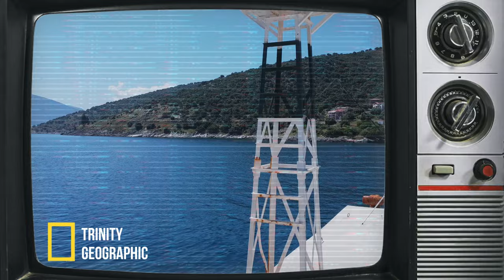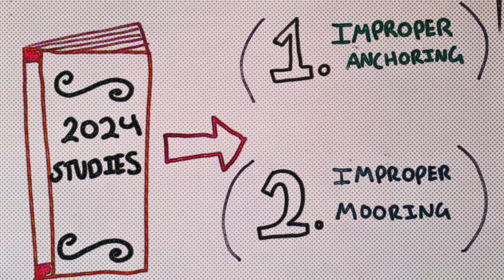When the WIND forecast is HORRIBLY wrong... | Med-Mooring + Sailing to Agia Effimia 🇬🇷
What's one of the most rewarding victories you've ever achieved? Did you get there on your first efforts, or did it take multiple failures at first? Today the Trinity Crew learn a thing or THREE about this veeery question. After a few days hiking rural villages, investigating wrecked ships, and recharging in empty secluded bays.. It’s time for the crew to depart from Vathy, Ithaca and continue their epic voyage. Their goal - to push onwards to Agia Effimia, a small coastal town on the eastern Kefalonia. Their passage voyeured by the Gray, the gloomy, and the grim… surely that’s not a bad sign right…?

This video is about a sailing family adventure. Today the crew leave Vathy in Ithaca, and sail to Agia Effimia in Kefalonia. They battle unexcepted strong winds and med-moor for one of the first times. They have to relay many times as their anchor slips. The crew also get some fishing, exploring, and educational ventures in. The video contains tips of med mooring and on anchoring in general.

00:00 INTRO
01:22 LEAVING VATHY
06:24 ARRIVING AGIA EFFIMIA
10:24 BAD WEATHER + MED MOORING
19:00 MED MOORING INFORMATION
21:10 OUTRO